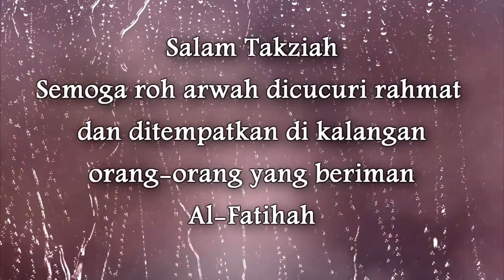40 hari Sam Gruesome 5 April 2021